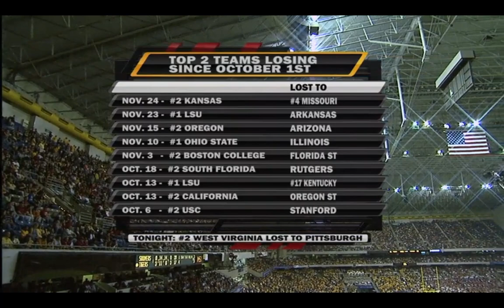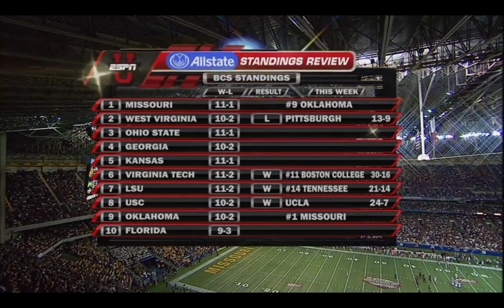2007 Big 12 Championship - Oklahoma vs Missouri *full game* HD 60fps